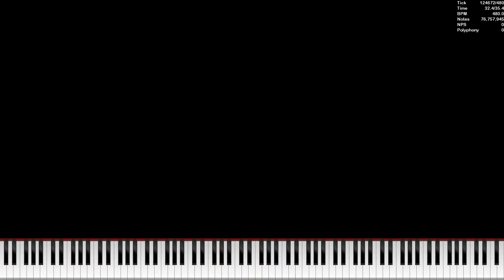[Black MIDI] Computer Funeral march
Made by : pakiucs 151